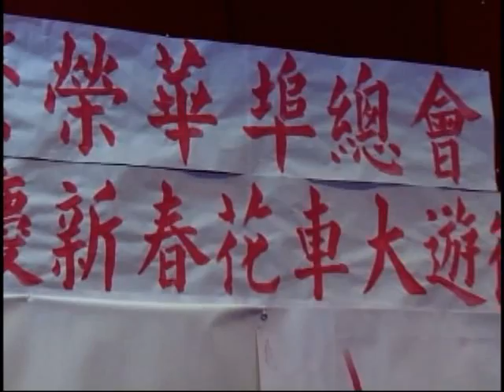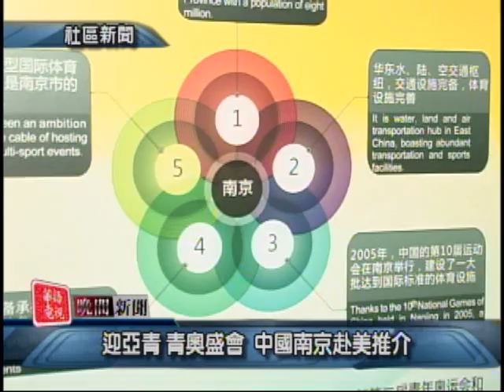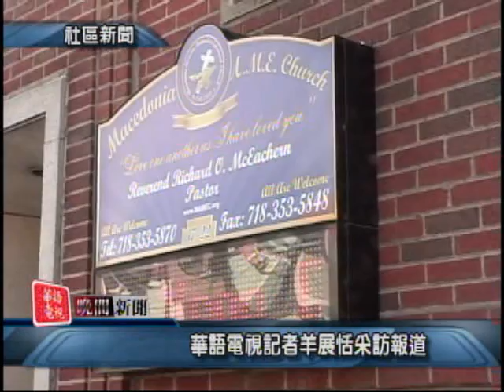SNT 華語電視晚間新聞 2/13/2013